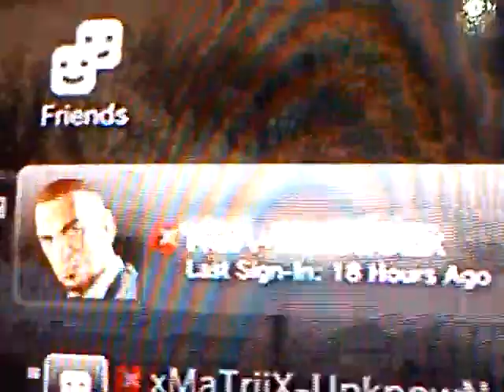Call of duty black ops out of map firing range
100 likes and I WILL upload tutorial.